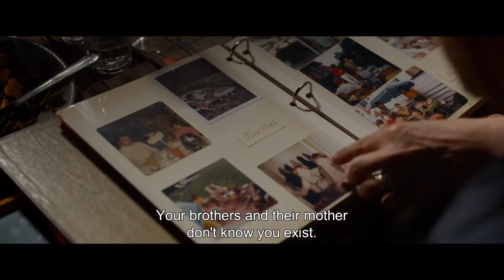Les Avant-Premières 2017- El hijo